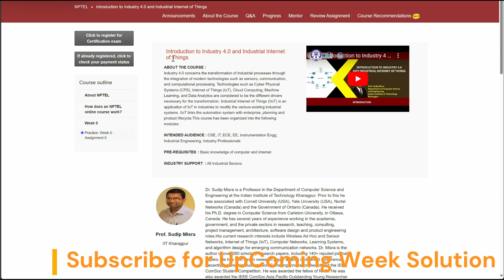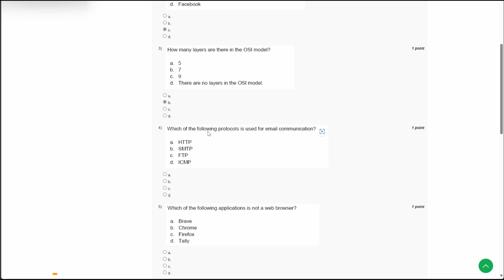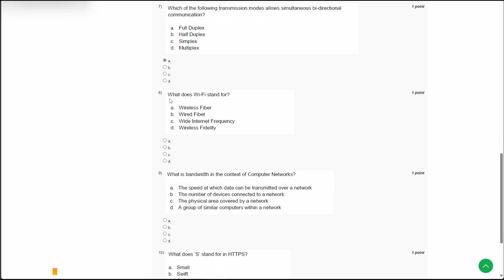NPTEL Introduction to Industry 4.0 and Industrial Internet of Things Week0 July 2024 IIT Kharagpur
welcome  to our detailed walkthrough of the "NPTEL Introduction to Industry 4.0 and Industrial Internet of Things Week 0 Assignment Solution for July 2024," presented by IIT Kharagpur. This video is tailored for students and professionals eager to deepen their understanding of Industry 4.0 and the Industrial Internet of Things (IIoT) and looking to excel in their coursework.

In this tutorial, we will guide you through the solutions to the Week 0 assignment of the NPTEL course on Industry 4.0 and IIoT. Whether you're a beginner or looking to refresh your knowledge, this video will provide you with a comprehensive breakdown of key concepts and practical applications taught by leading experts from IIT Kharagpur.

We'll start with an overview of the assignment, followed by step-by-step solutions and explanations. Additionally, we'll share useful tips and insights to help you grasp complex Industry 4.0 and IIoT concepts and apply them effectively in real-world scenarios.

We love to help and engage with our viewers!

Happy learning, and let's dive into the world of Industry 4.0 and IIoT together!